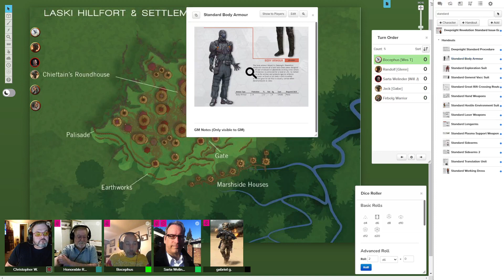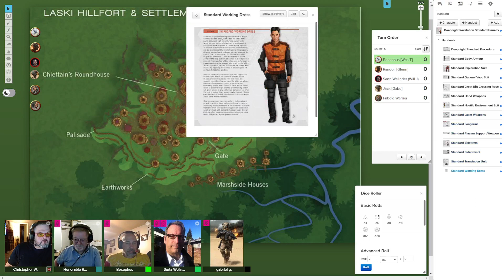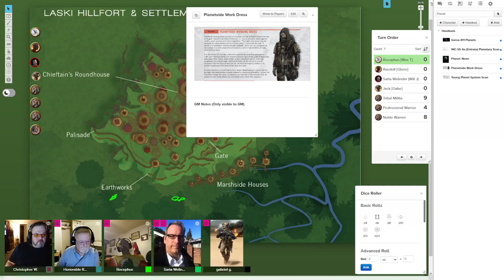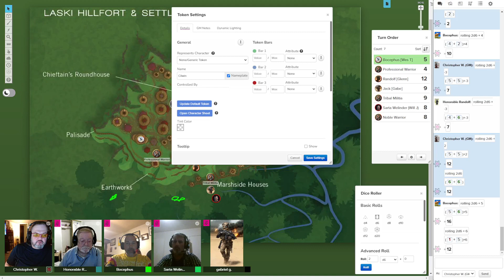Deepnight Revelation - Laski Hillfort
The Travellers scout out the Laski hillfort using a drone from their ship and make their plans to attempt to extricate the child, Ayonni...